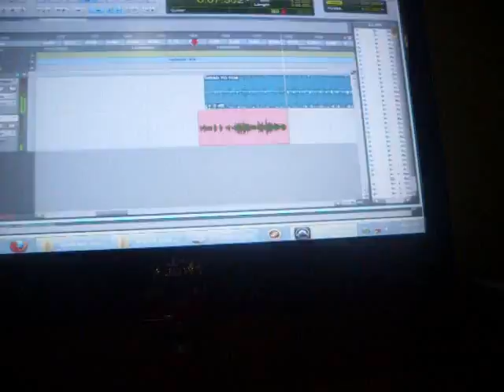QUENCH AID VOICING - KING CONQUEROR HARD TO BEAT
WAYNE LONESOME VOICING QUENCH AID - KING CONQUEROR HARD TO BEAT